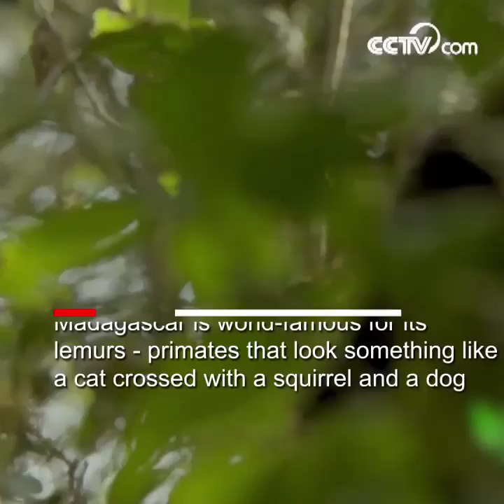Madagascar's Lemurs are near extinction| CCTV English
Lemurs are unique primates found only on the island of Madagascar that have evolved independently from monkeys and apes. But they are considered to be the most threatened mammal
group on Earth. With their wide-eyed, eerie stare and night time activities, lemurs are spectre-like figures of Madagascar's forests: 'lemur' means ghost in Latin, and it is not difficult to see how the enigmatic and elusive animals got their name.